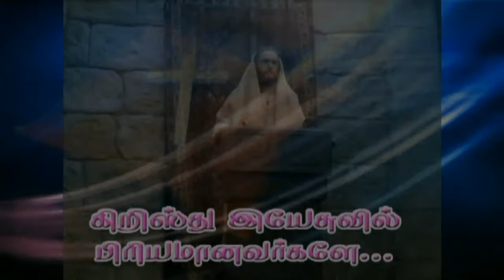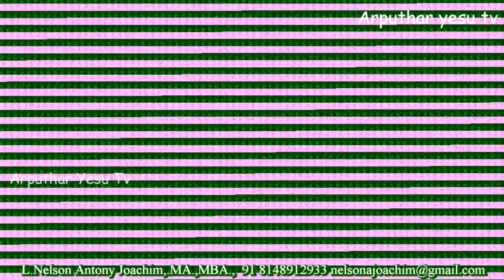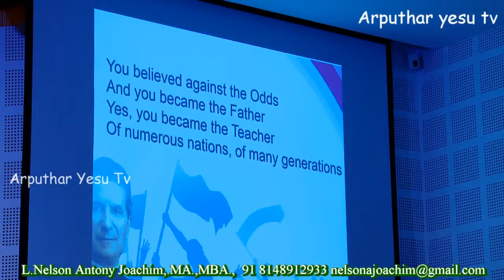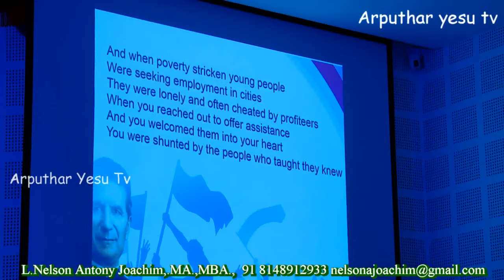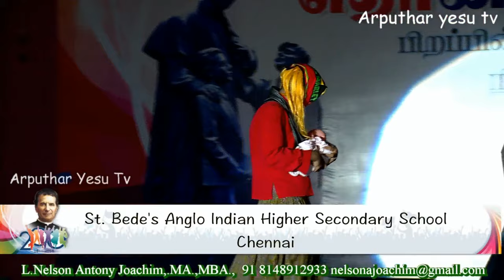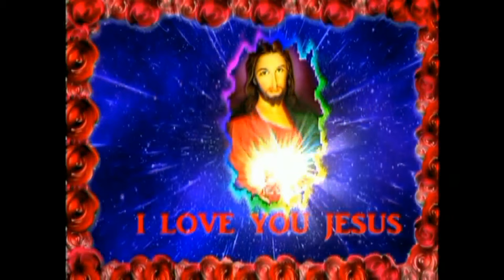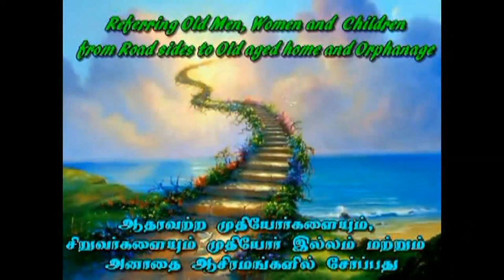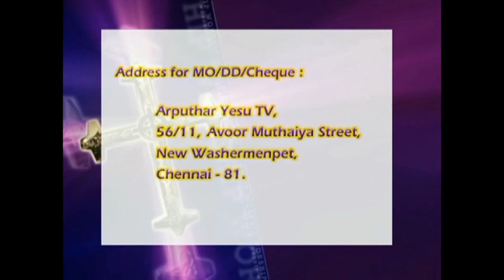Don Bosco 200 Years Conclusion Mass By Archbishop George Antonysamy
HD Don Bosco 200 Years Conclusion Mass
By Archbishop George Antonysamy